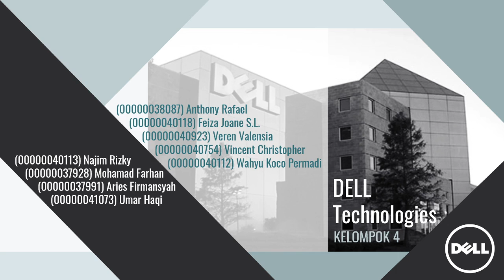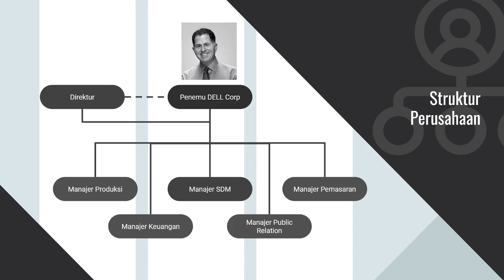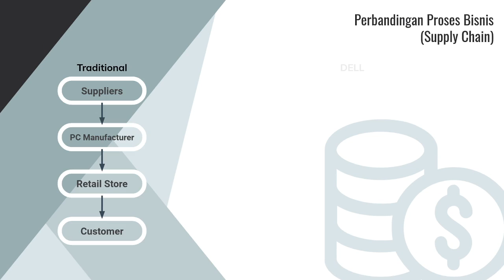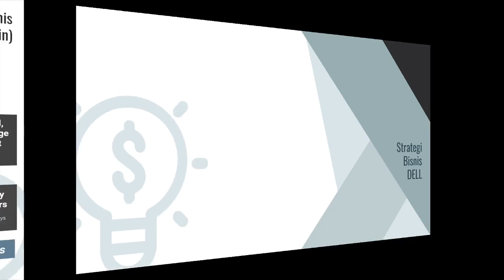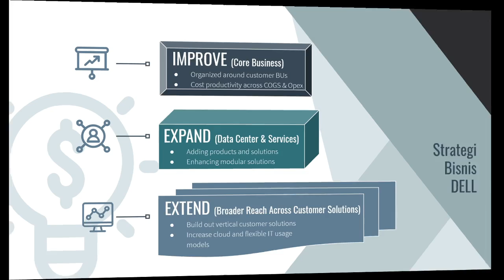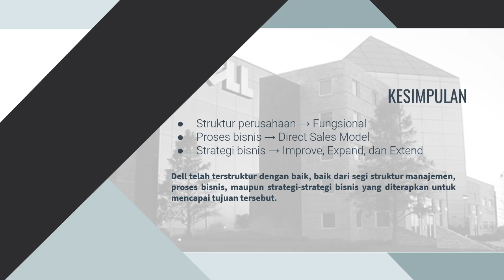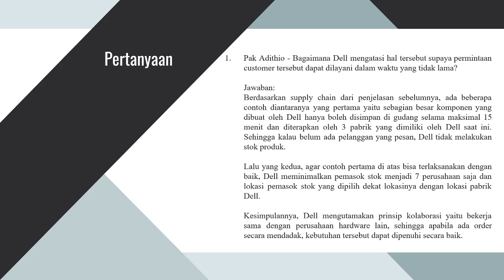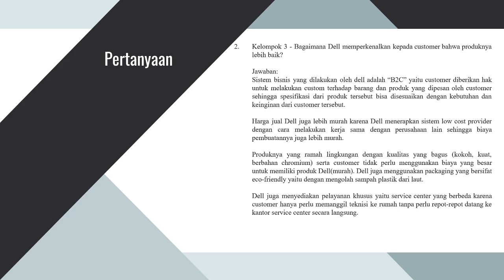DELL (UMN_Kel4_PBK-IS201-I)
Kelompok 4 (UMN_PBK-I)
1. Anthony Rafael*
2. Feiza Joane
3. Najim Rizky
4. Veren Valensia
5. Vincent Christopher
6. Wahyu Koco
7. Mohamad Farhan
8. Umar Haqi
9. Aries Firmansyah